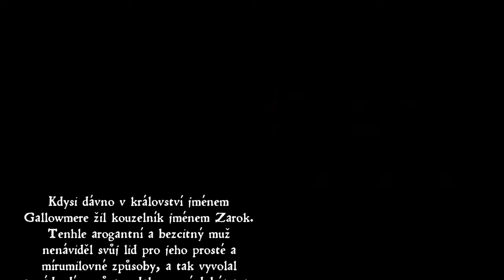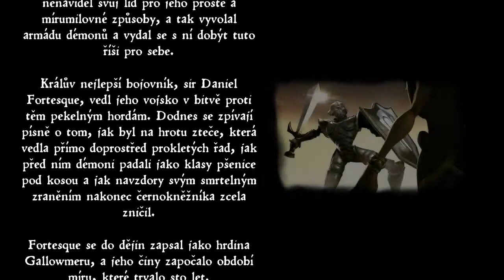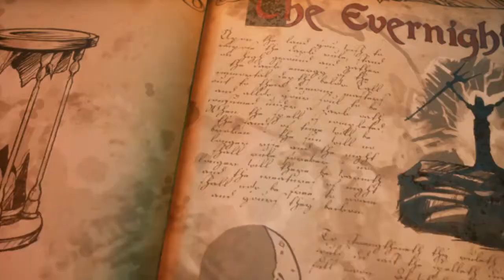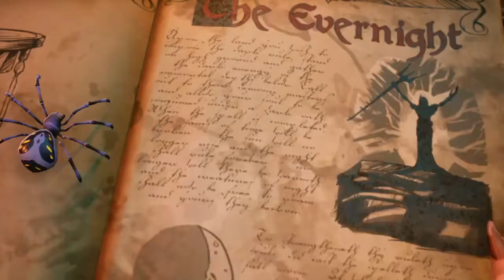MediEvil CZ GamePlay Sample (1)